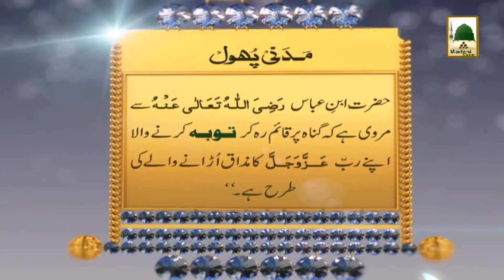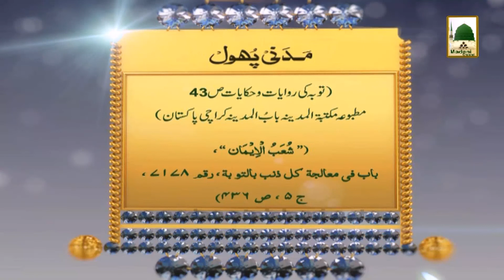Madani Phool in Urdu 12 (Tauba Ki Fazeelat)